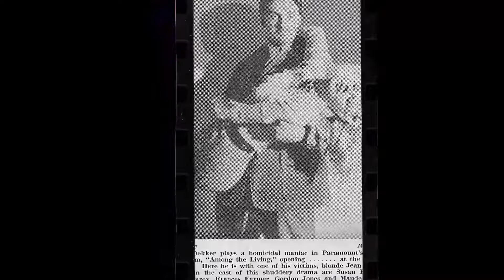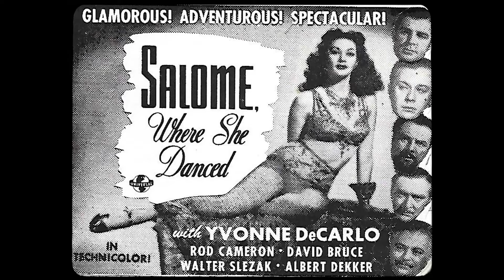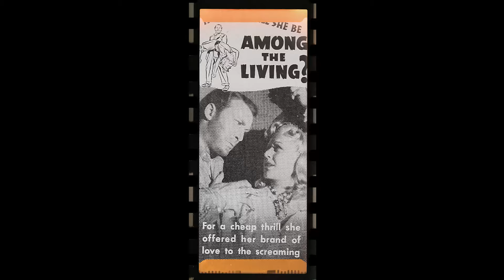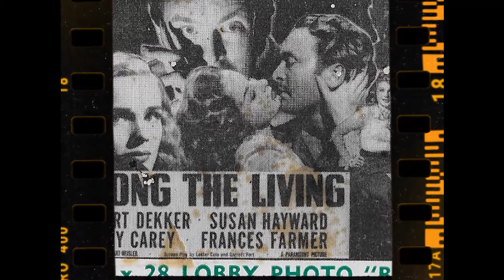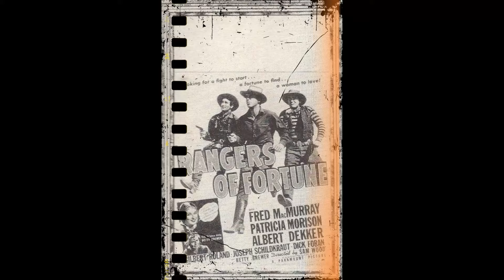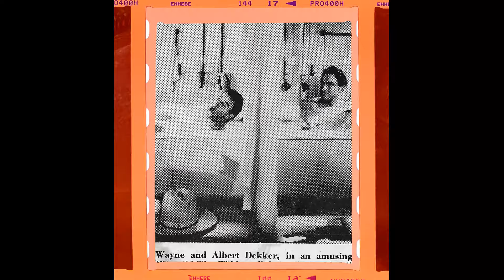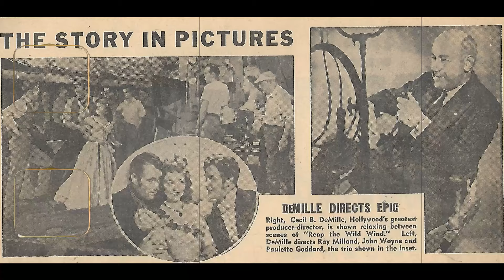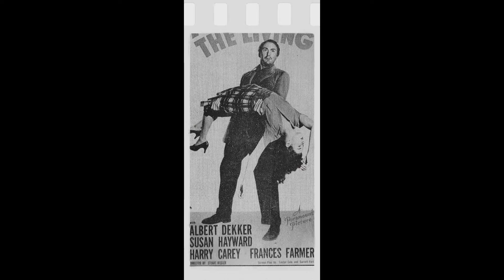Remembering The Astonishing Albert Dekker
Lights, camera, and a warm welcome to Classic Hollywood enthusiasts! 🎥 Today, we're transported back in time to celebrate the brilliance of Albert Dekker, a true Hollywood gem. 🌟

From captivating performances to endearing charisma, Albert Dekker's contributions to cinema remain etched in our hearts. 🎬

Join me as we revisit Albert Dekker's iconic works, relive their most memorable scenes, and uncover the magic that still enchants audiences today.

🌠 Let's ignite the silver screen with Albert Dekker's brilliance and bask in the golden era of Hollywood once more! ✨🎭
Filmography:
The Wild Bunch
Bonanza
I Spy
Come Spy with Me
Mission: Impossible
Gammera the Invincible
Ten Blocks on the Camino Real
Death of a Salesman
Rawhide
Seaway
The Trials of O'Brien
Once Upon a Tractor
The Defenders
Kraft Suspense Theatre
Naked Ci